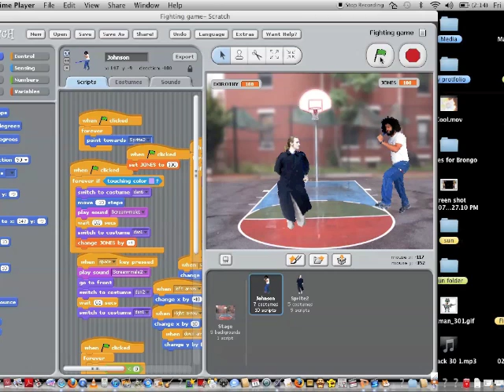New York Smash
Made a sick 2 player game
This is me and my friend giving it a good test run